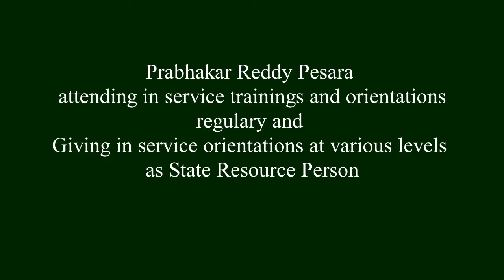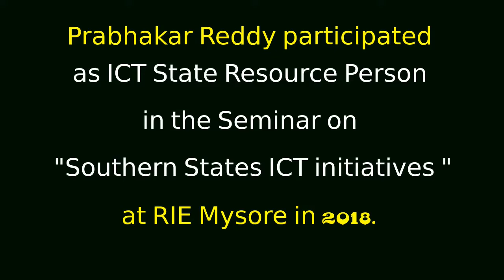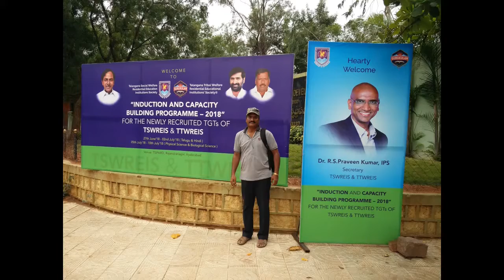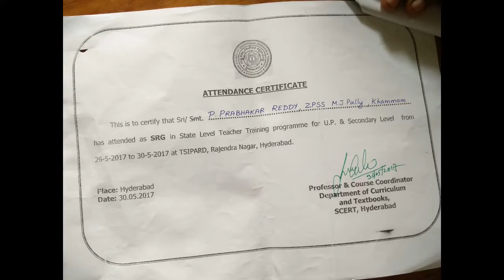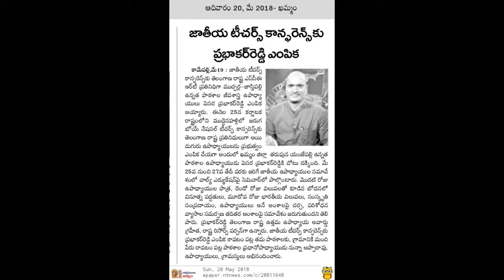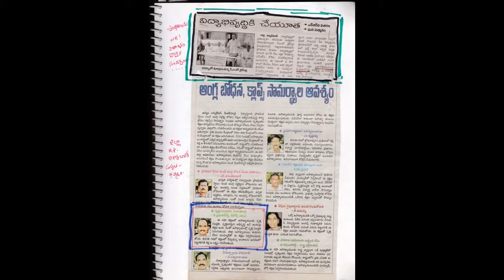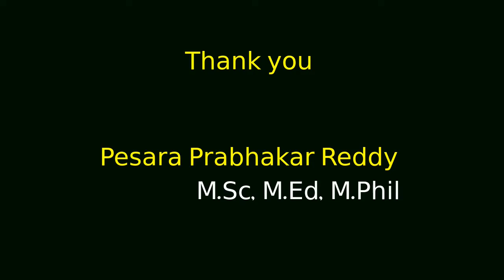Attending in service orientations of Prabhakar Reddy